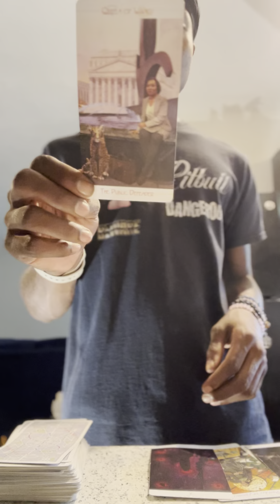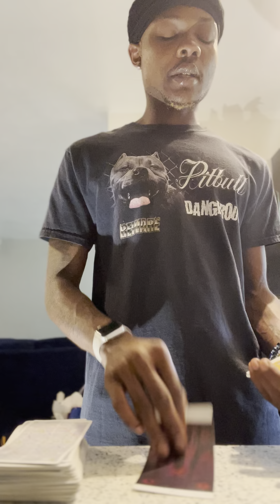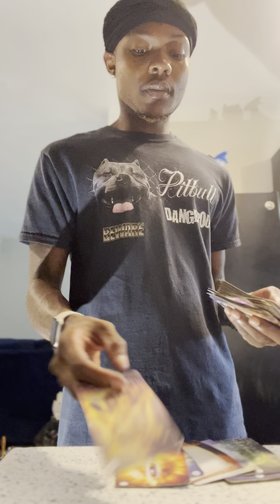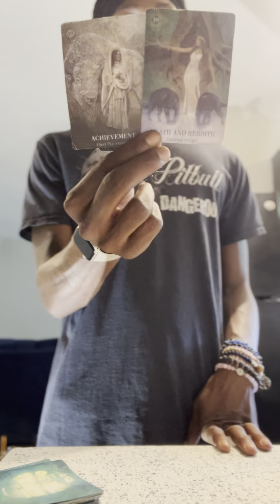LEO ♌️ “ YOU HAVE TO FOCUS ON YOUR BAG 💼 DONT GIVE THIS SITUATION ANYMORE ATTENTION “